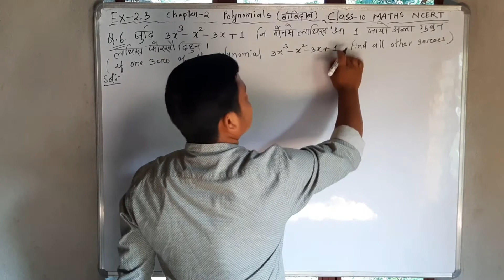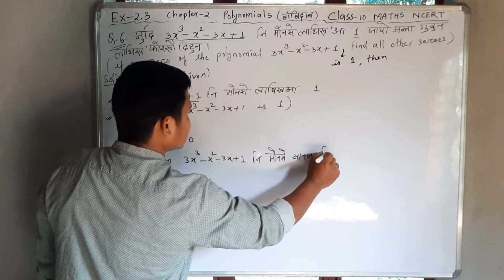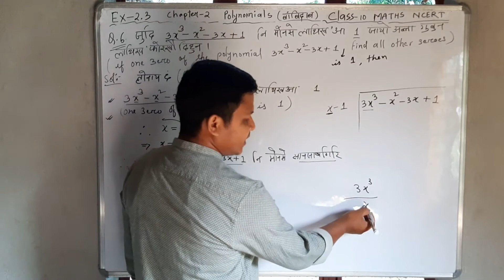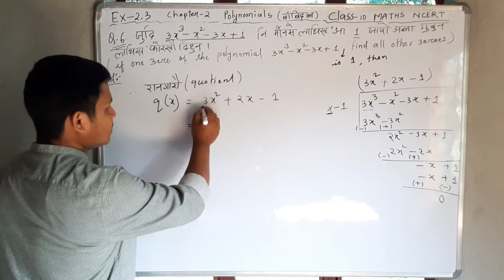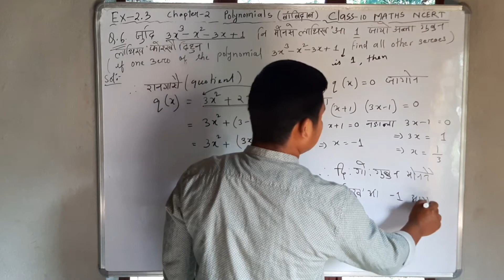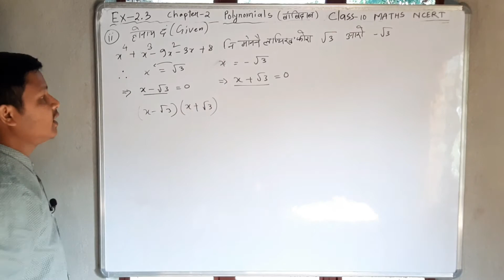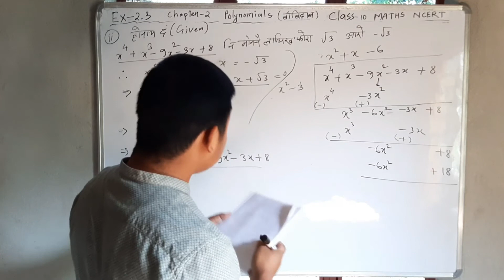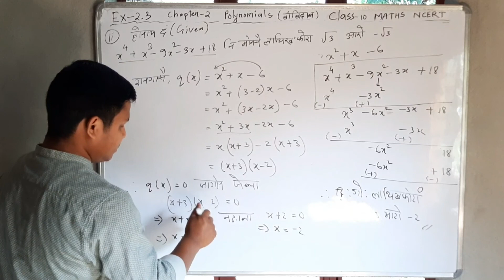सोंनाय बिदां (Exercise)- 2.3 | Q.6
Ex-2.3 Q.6 Solution,
Chapter 2,  Polynomials, Class 10 Maths  NCERT